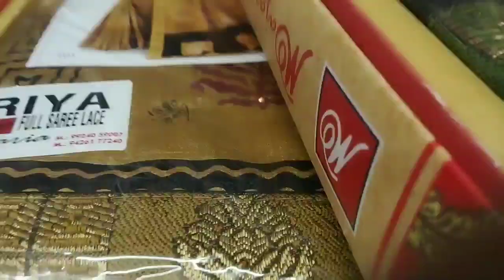Samalpurivlogs ଆଜି ଫିରସେ ହେଇଗଲା ବହୁତ ସାରା ଘିନା ବିକା ହାର ଦେଖି କରି ଲୁଭେ ହେଇଜିବ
Ishan& ishika odisha vlog

hlw everyone my name is Anu I am a new Indian vlogger welcome come to my channel I upload my random dally routine cooking eat life updates share my life style l hope that like my video don't forget subscribe my channel and press the ball icon thank you

my insta I'd annu.sahu.1